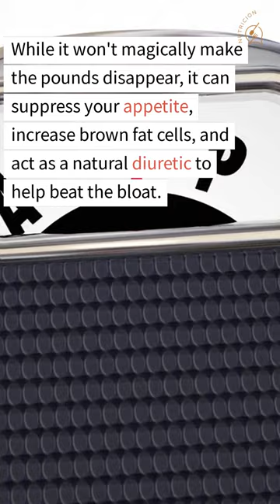Ginger: The Secret Superhero Spice Hiding in Your Kitchen!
Discover the hidden secret superhero spice in your kitchen: ginger! In this YouTube short, learn how ginger can improve your health by reducing pain and inflammation, boosting your immune system, and helping you lose weight. It's also a nausea-busting superfood that can ease tummy troubles and alleviate morning sickness during pregnancy. Trust us, you'll want to start adding ginger to your meals after watching this!